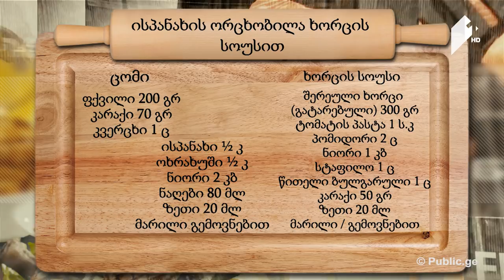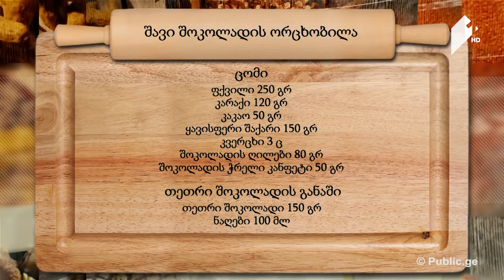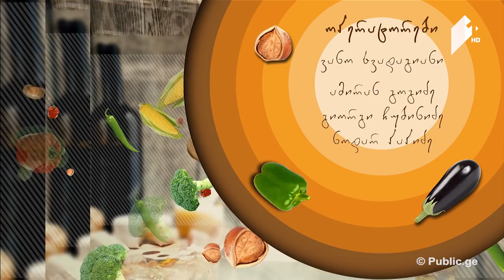გურმანია ორცხობილების დღე ჩვენს სამზარეულოში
27 მაისი, 2017
• სტაფილოს ორცხობილა მაწვნის და პიტნის სოუსი
• ისპანახის ორცხობილა ხორცის სოუსით
• შავი შოკოლადის ორცხობილა